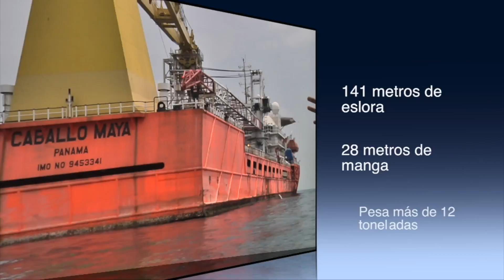Confirman permanencia de buque de Oceanografía en Veracruz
El Buque Caballo Maya, propiedad de la empresa Oceanografía, está en el puerto Veracruz por trabajos de reparación, confirmó la Capitanía de Puerto.

El navío salió sin documentos de la sonda de Campeche y llegó a Veracruz el pasado 9 de agosto.